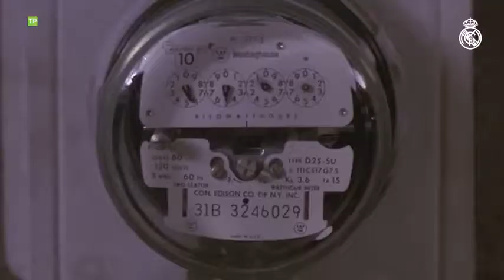🔥 Watch our players warm up before facing Sevilla! 🎥 ¡Calentando para medirnos al Sevilla!